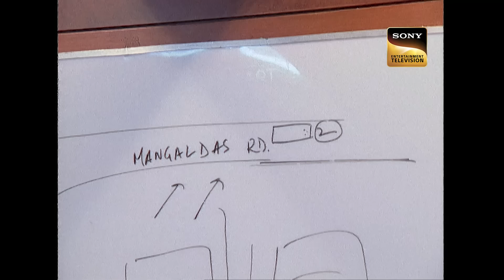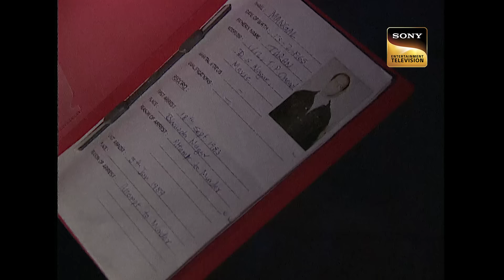CID ​​ने की एक Carjacking Gone Wrong कि Mystery को Solve |सी.आई.डी. | Latest Episode| 21 May 24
Ravi, a brother in distress gets in touch with ACP Pradyuman and his team for help in looking for his brother Jeevan, who hasn’t returned home from the bank. Jeevan and his car soon get traced to a location around the corner, Jeevan was fine but in an unconscious state. On gaining consciousness, Jeevan opens up and unfolds the mystery behind his disappearance. Who was responsible? What could be the motive? Was it a plain old case of car-jacking gone wrong or was there more to this?